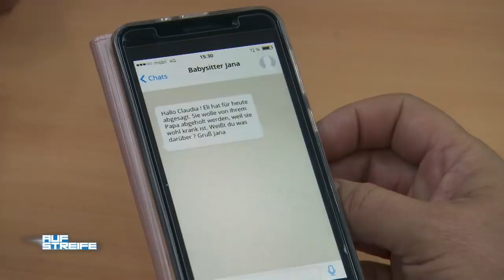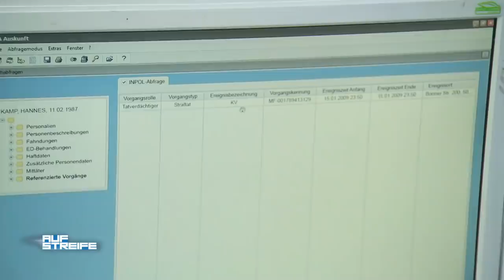Ellie (10) will geimpft werden! Jetzt hat sie Masern? | Auf Streife | SAT.1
Ellies Mutter will nicht, dass ihre Tochter geimpft wird. Jetzt wird Ellie vermisst und mit Masern gefunden. Ist sie wirklich krank?